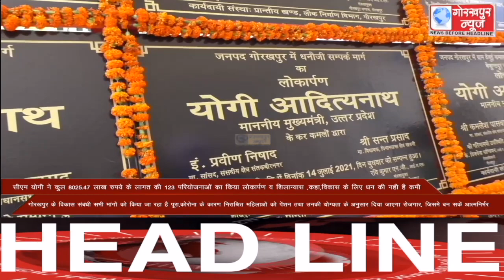GORAKHPUR NEWS Headlines 14-07-2021